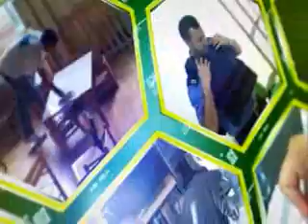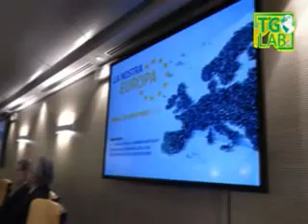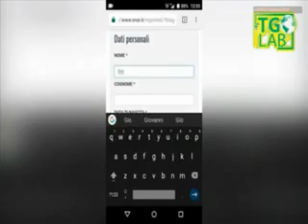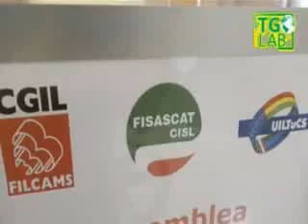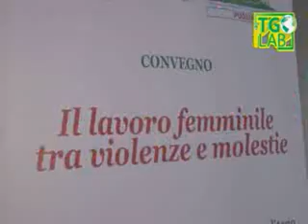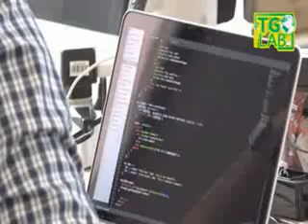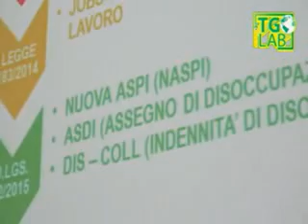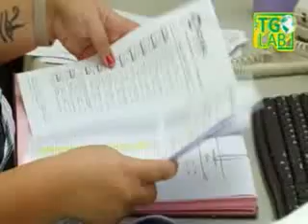TG LAB FISASCAT TERZIARIO TURISMO E SERVIZI, SUL WEB LA NUOVA EDIZIONE SETTIMANALE